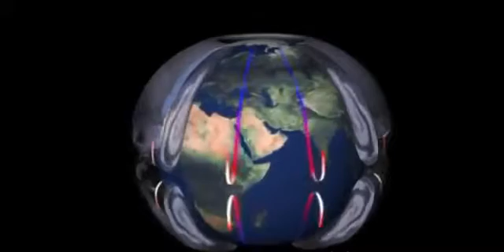Toroid and energy flow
Documentary about toroidal shape at earth's magnetic field, elsewhere